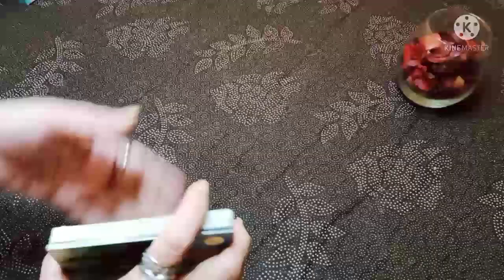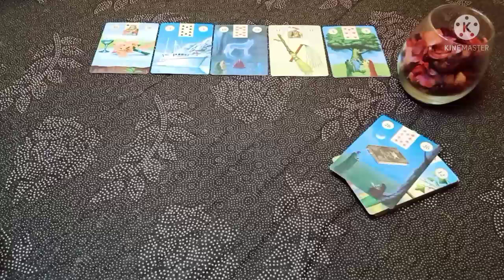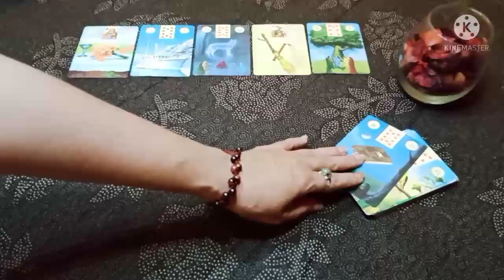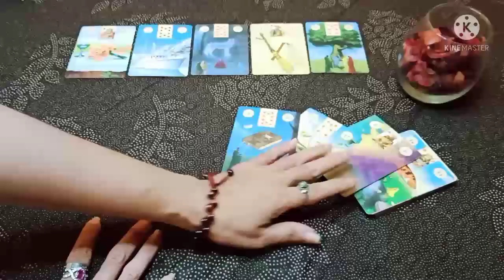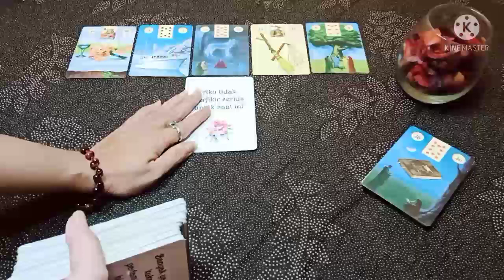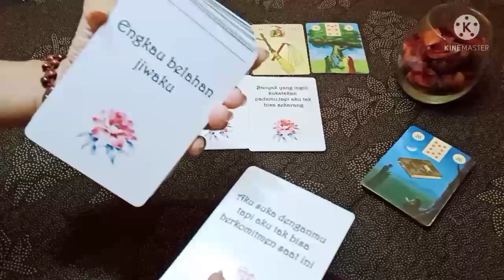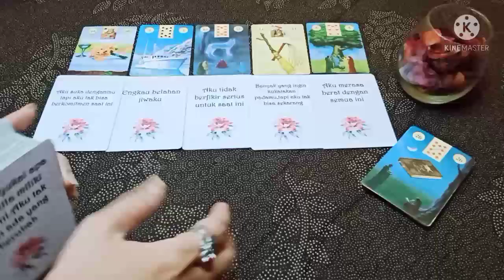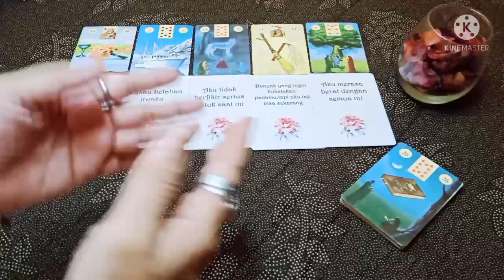Sagitarius 💌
General reading